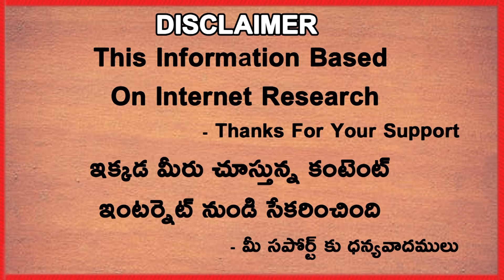Krunal Pandya Upholds Spirit Of Cricket During MI v PBKS Match | Telugu Buzz